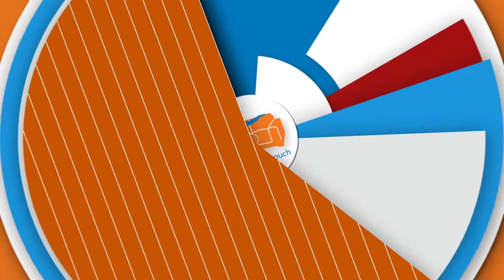Orange Couch S6 E02: Natasha Meister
Natasha Meister sings "Shadows" and talks about her new EP, "What Goes Around".